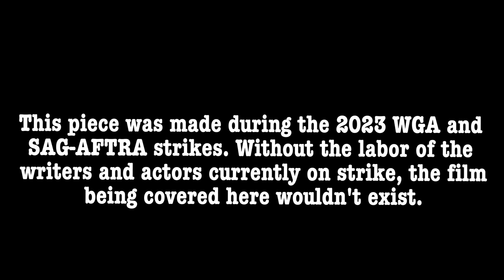BRIGHTWOOD: a Video of the Damned review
BRIGHTWOOD is a Cinephobia release about a couple finding themselves trapped while on a run around a pond.

written and directed by Dane Elcar

starring Dana Berger and Max Woertendyke